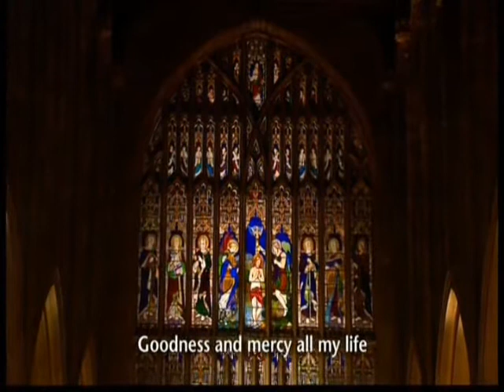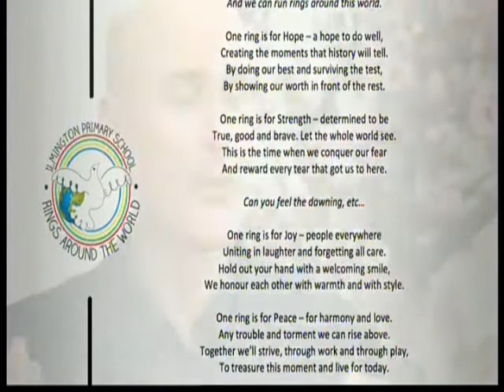Creative Stratford Prt2 DLJ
Creative Stratford 13th May 2012 Prt2 DLJ, songs sung:
How Shall I Sing That Majesty.